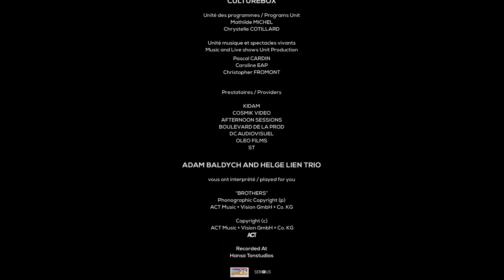Adam Bałdych & Helge Lien / London Jazz Festival - Hallelujah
Adam Bałdych & Helge Lien Trio
Cadogan Hall / London

London Jazz Festival 2017

Adam Bałdych - violin
Helge Lien - piano

video by Mezzo